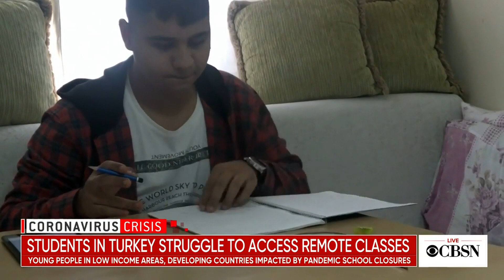Students in Turkey struggle to access remote learning during the pandemic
With a lack of internet access and computers, students in Turkey have to go out of their way to learn during the COVID-19 pandemic. Pinar Sevinclidir looks at the obstacles in front of these children and what experts say could happen if they don't get back in the classroom.